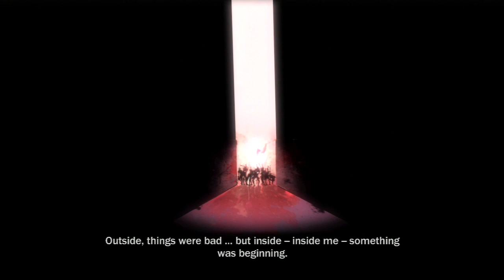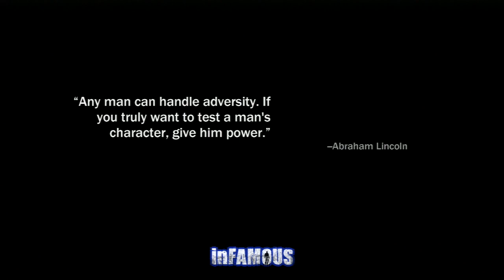inFamous - [#1] "Looking Good Cole"